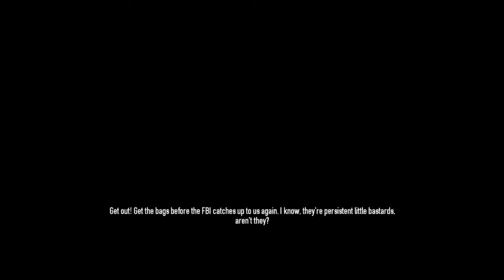Payday 2 - #24 - Dock and Load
Time to continue our careers as master thieves in Payday 2.